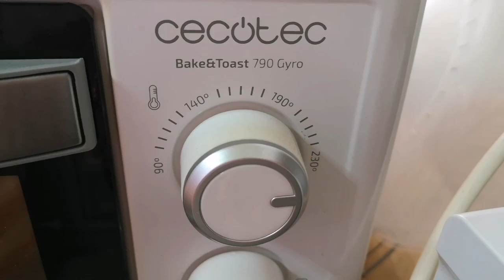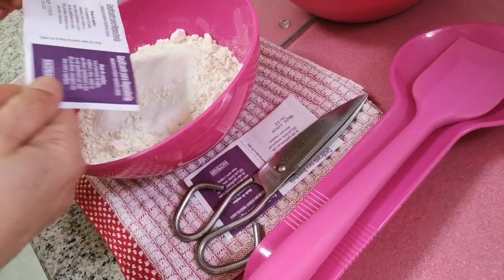magdalenas MAGDALENAS DE NATA // BEATRIZ COCINA.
Mi receta de magdalenas de nata suaves, esponjosas y tiernas.
Ingredientes para 1 docena:
3 huevos grandes.
200 ml. de nata con un 35 por ciento de materia grasa.
360 grs.de harina de trigo de uso común.
4 sobres de gasificantes. (2 blancos y 2 morados)
200 grs. de azúcar.
100 ml. de aceite de girasol.
Una cucharada de aroma de vainilla.